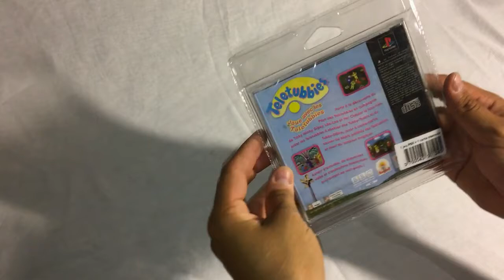Découverte PS1 - Blister rigide Joue avec les Teletubbies PAL FR (2000)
Bonjour, voici le 72 eme unboxing de la chaîne.
voici aujourd'hui l'unboxing du Blister rigide Joue avec les Teletubbies PAL FR sur PS1,
ce jeu est sortie en 2000,ce blister rigide est assez courant.